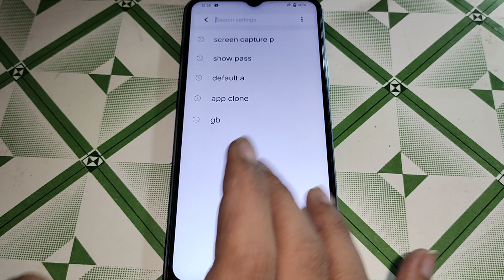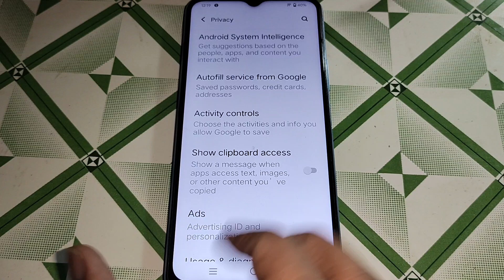privacy setting Vivo Y33T, Vivo Y33T me show clipboard access on off kaise kare